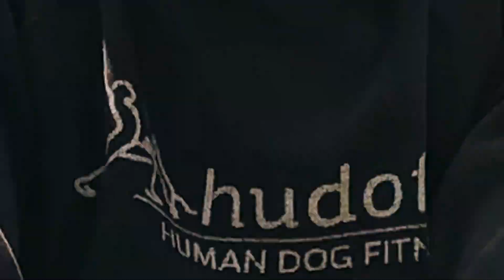Beschäftigungsaufgaben für deinen Hund - Tagesaufgabe #6 (Hundetraining Tipps 2020)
In diesem Video zeige ich dir eine Fitnessübung, die du  mit deinem Hund zu Hause nachmachen kannst.